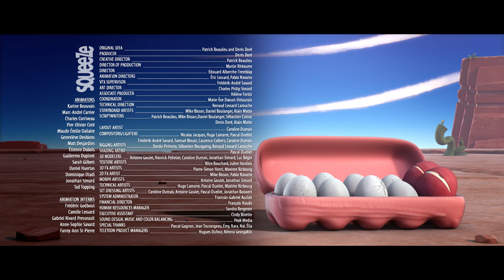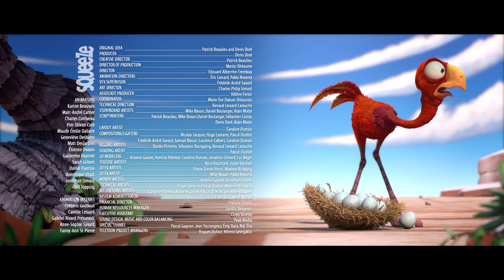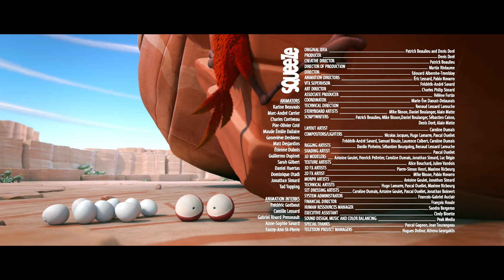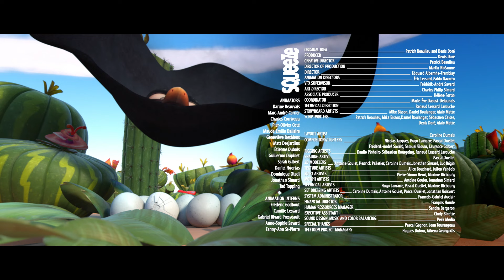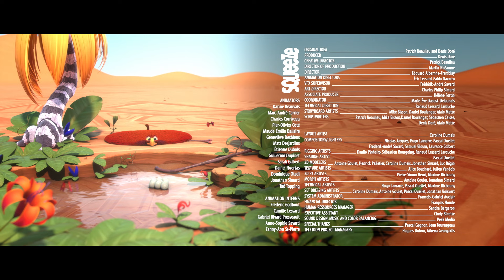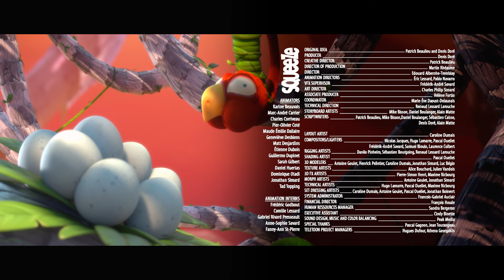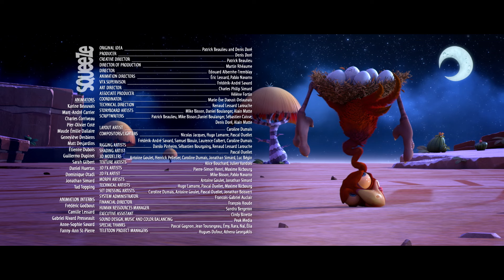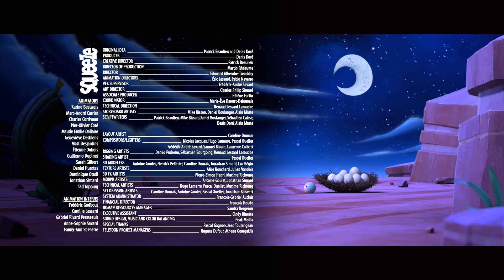CRACKÉ - GREEN THUMB | Videos For Kids | by Squeeze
Ed tries to save his eggs from a very strange tree.